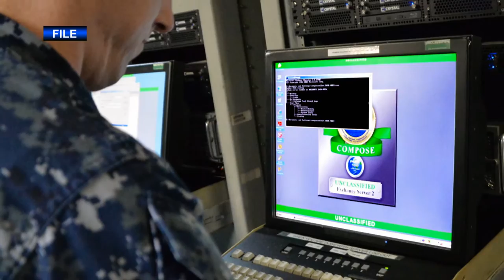Headlines for Thursday, November 17, 2016 (HL 17)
Accepting Nominations for Exceptional Leadership Awards, CNSP Hosts Three-Day Cyber Security Event,